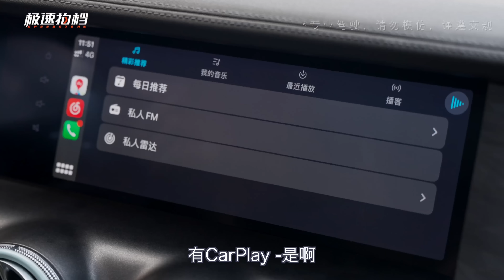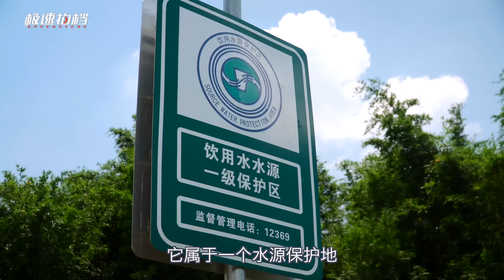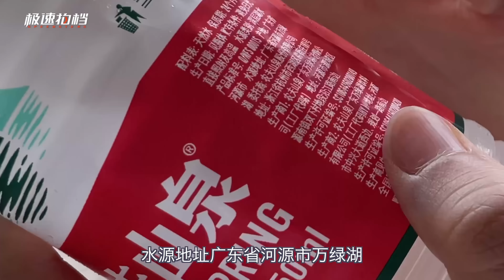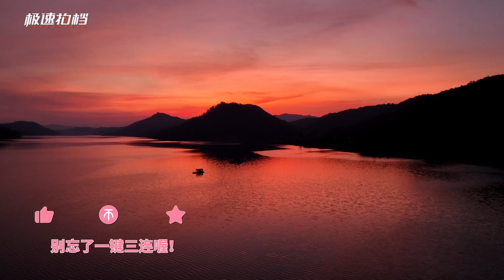帶老闆娘開房車越野！有多快樂？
我們所有視頻都會首發在上面wb，或者微信公眾平臺“極速拍檔Speedsters”哦！ 還有很多彩蛋！